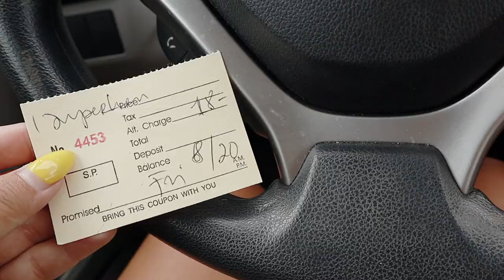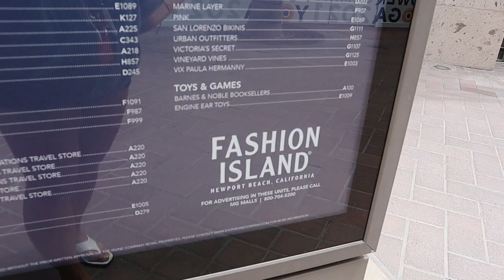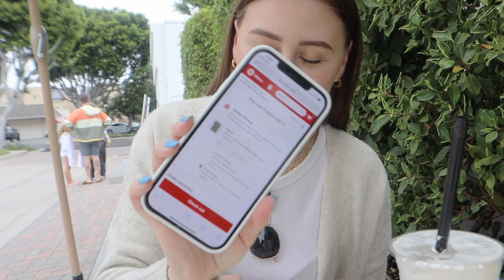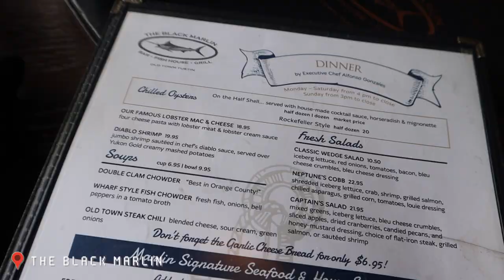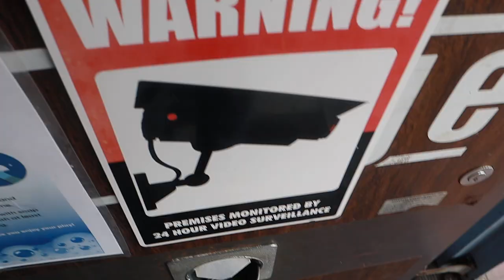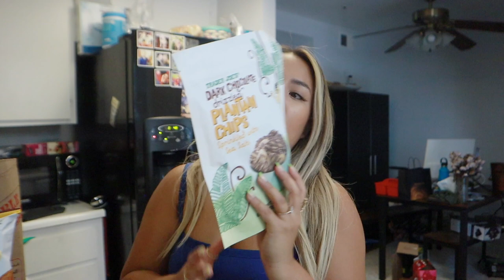VLOG 113 | COACH BAG UNBOXING + Vitaly Jewelry Haul + Sunday Funday + What's New at Trader Joe's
Unboxing lots of exciting things in this vlog, beginning with an exciting jewelry haul from Vitaly. I share some amazing genderless pieces gifted from them. Then I unbox my new Coach bag, a spacious waist bag that Michelle even loves. I then head to Tustin to meet with her for a shoot day and dinner at a new restaurant, The Black Marlin. On Sunday I meet up with an old high school friend for brunch at SOCIAL and a fun arcade day at Balboa Fun Zone. I end the vlog discovering what’s new at Trader Joe’s with a grocery haul.

MORNING LAVENDER - Sea Salt Iced Coffee, Ham & Cheese Croissant + Cinnamon Pull-Apart Bread
THE BLACK MARLIN - Iced Tea, Garlic Bread + Lobster Mac N Cheese
SOCIAL - Mimosas + Breakfast Burrito